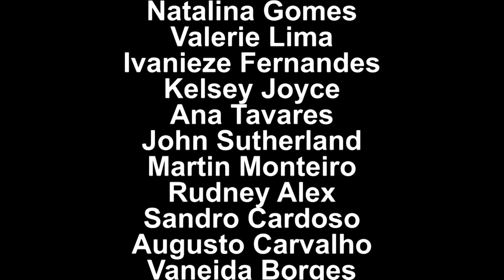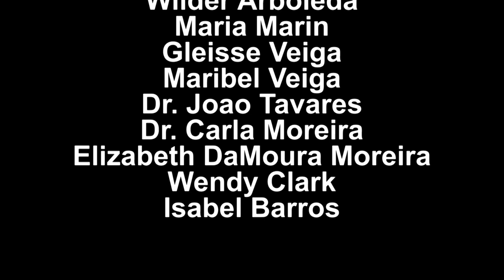Nobidade PHCV First Covid Test, Pawtucket RI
Project Health CV Administered First Covid-19 Test Sunday, Nov. 29th  Pawtucket RI and to continue Sundays from 10:00am to 3:00 pm
Nobidade TV Video
Contact/visit us
Share/partilha